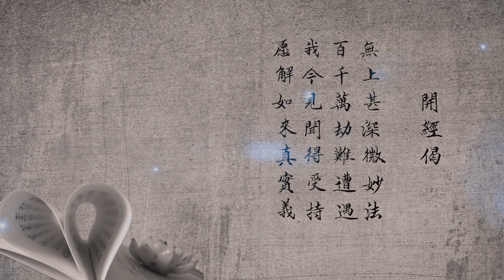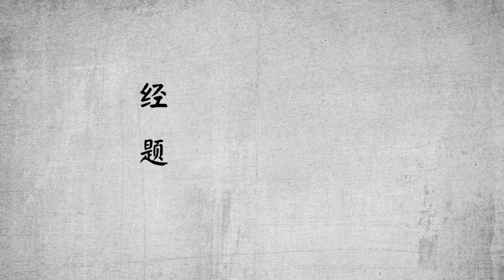Cahier du Sûtra du Diamant - Titre du Sūtra 易度门 yidumen󠀁infrachs 易度门之金刚经讲义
Cahier du Sûtra du Diamant - Titre du Sūtra

Pour plus d'informations, veuillez visiter le site officiel de Yidumen.

Last update at 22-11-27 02:13:46

关于杨宁老师：
如今，所有能提起的往事都已融化在她“自以为折腾”的